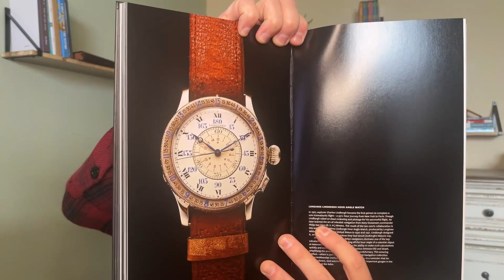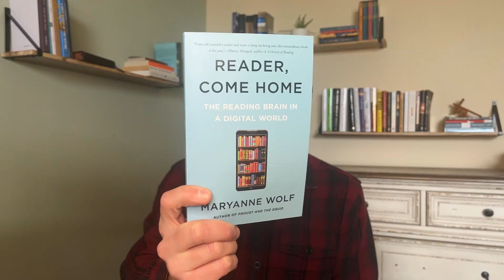The 12 BEST Books of 2023!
I was blessed to read 145 books in 2023 and in this video, I'm sharing with you my 12 favorites!

A Man and His Watch
Reader, Come Home
The Body Code
How To Read A Book
Becoming A King
The Warrior Poet Way
21 Servants of Sovereign Joy
Project Hail Mary
Delete That
The Count of Monte Cristo
Hunting With The Bow And Arrow

The Awards:
0:00 Intro
0:18 The “Finer Things In Life” award
1:30 The “Get Your Crap Together” award
2:15 The “Stretch Your Thinking” award
3:29 The “I Feel Seen” award
4:52 The “There Is No Try” award
6:17 The “My Journal is Longer Than Your Book” aware
7:19 The “Manual for the Manly Man” award
8:48 The “You Can’t Be You, You Have to be Better Than You” award
10:42 The “Stay Up All Night” award
12:01 The “Laughter Is (literally) Good For The Soul” award
13:49 The “Yeah It’s A Big Book But You’re A Big Boy” award
14:56 The “Old People Ain’t As Ignorant As You Think” award